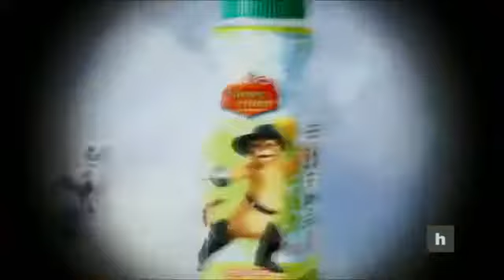McDonalds Top 4